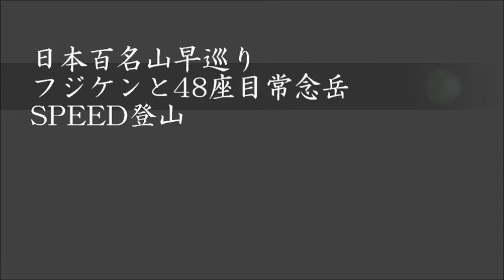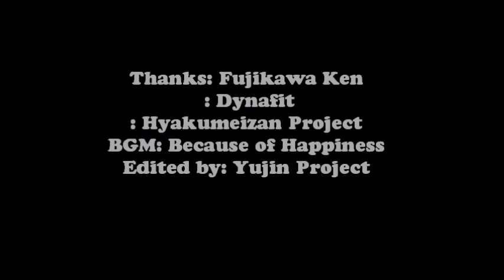日本百名山早巡り48座目 --フジケンと常念岳-2014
53rd Mt-channel：やまちゃん　で放送しました。
驚異の回復力と、ライト＆ファストに拘るフジケン理論も
当番組で紹介します。
ぜひ、ご参考に！